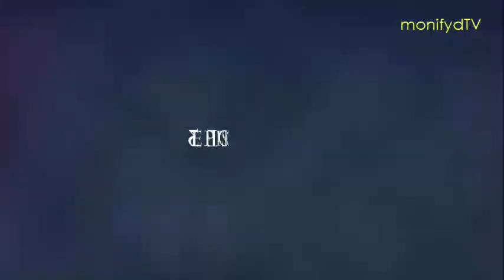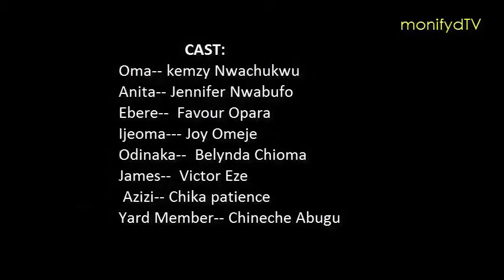Fight to Finish Ep 3